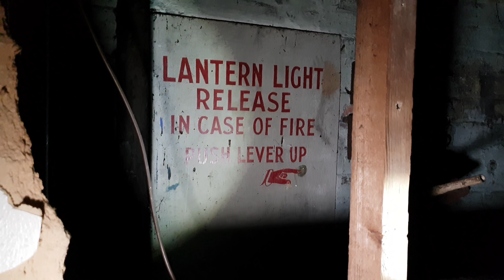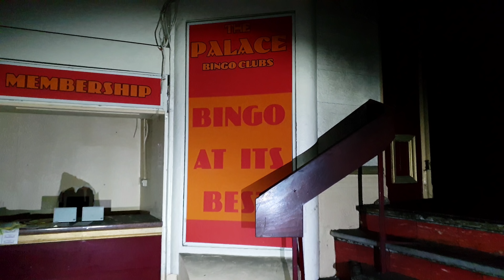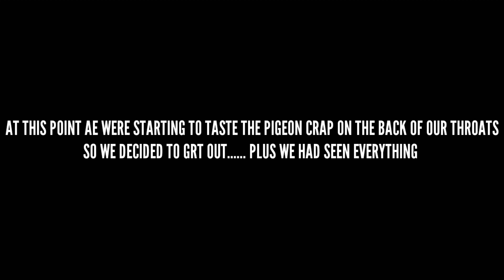LOOK WHAT WE FOUND IN THIS ABANDONED THEATRE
I can almost see how beautiful this place was as it lays hidden underneath the dust and decay. but the heartbreaking thing about this magnificent Theatre is the fact it's being left to rot away and even worse. be used as a facility, a farm to grow cannabis!

The theatre officially opened 10 December 1900 and was last in use as a bingo hall in 2008. The original capacity was 2,000 seated, this was increased to 3,000 in 1910.
The 2,000 seater theatre opened on 10 December 1900 with the play "Sign of the Cross," performed by William Greet's company, with Edward Vincent as the Prefect and Virginia Buckle as the Christian girl Mercia. The front of the theatre was described as "red terra-cotta, divided by Ionic pilasters into five bays" and the foyer was described as "a hall 34 feet long and 18 feet wide, with marble mosaic floor, walls panelled in fibrous plaster, and hand-painted ceiling". The dimensions of the stage were also recorded as "Its width is 74 feet, the distance from the curtain line to the back wall is 40 feet, the distance from stage to grid is 50 feet, and the proscenium opening is 30 feet in width.

for all the best equipment you can buy!! Including equipment featured on these videos.

⬇️SEND TO⬇️

Leyland
PR25 9FL